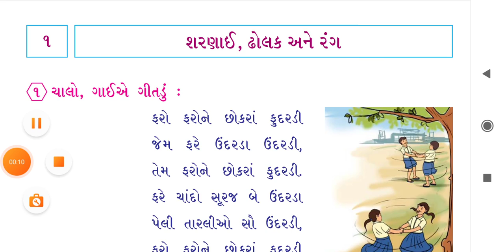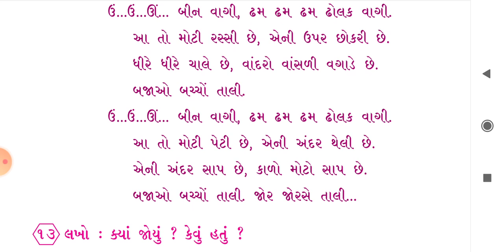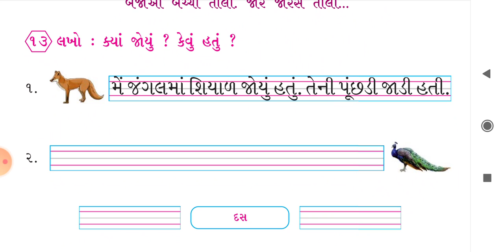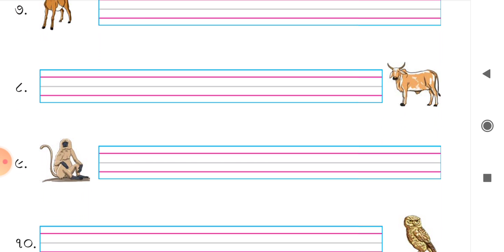Std - 2 Sub - kallol Date - 3/8/2020 H. W. વિડિયો જોઇને સમજીને પાઠ - 1 માં આપેલ પ્રશ્ન- 13 લખવો.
Std - 2
Sub - kallol
Date - 3/8/2020
H. W. વિડિયો જોઇને સમજીને પાઠ - 1 માં આપેલ પ્રશ્ન- 13 લખવો.